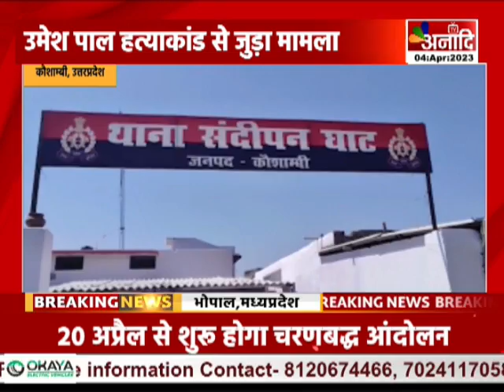Kaushambi : उमेश पाल हत्याकांड से जुड़ा मामला, मामले में दो दरोगाओं पर गिरी गाज़ || Anaadi Tv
कौशाम्बी में माफिया अतीक के बहनोई एखलाक और उसकी कार को बचाने में संदीपन घाट के दो दरोगाओं पर गाज गिरी है...जांच में लापरवाही सामने आने पर एसपी बृजेश श्रीवास्तव ने इंस्पेक्टर राकेश राय और हर्रायपुर चौकी इंचार्ज केके यादव को निलंबित कर दिया है...बता दें कि, एक महीने पहले संदीपन घाट थाना क्षेत्र के बसेढ़ी गांव में संदिग्ध कार मिलने के बाद पुलिस की ओर से उदासीनता बरती गई. कार के मामले में व्यापक तरीके छानबीन न करते हुए मामले को रफा दफा कर दिया गया था...कार के साथ पकडे़ गए दोनों युवकों के खिलाफ कोई कार्रवाई न करते हुए दोनों को छोड़ दिया गया गया...जब मामला उमेश पाल हत्याकांड से जुड़ा पाया गया तो पुलिस महकमे के होश उड़ गए...

COMING SOON
 DEN, AIRTEL